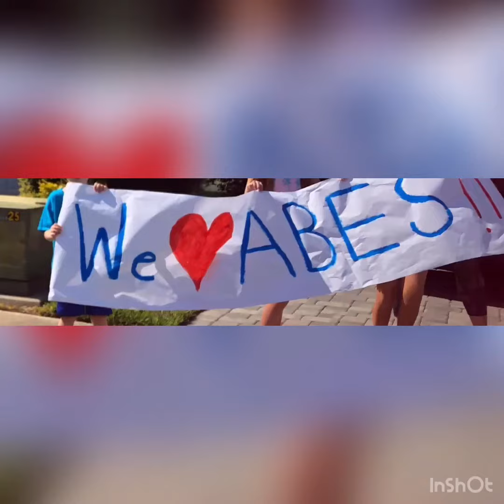Happy Friday Dolphins!